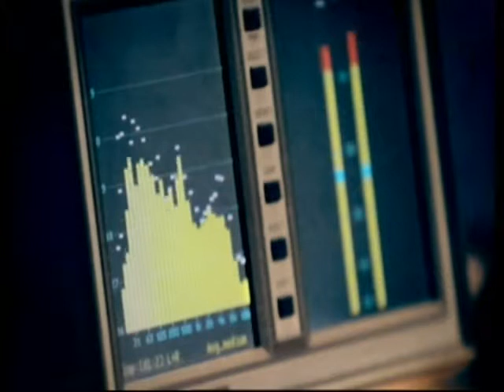On Track with Seat_Bombay Bicycle Club.avi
Music documentary